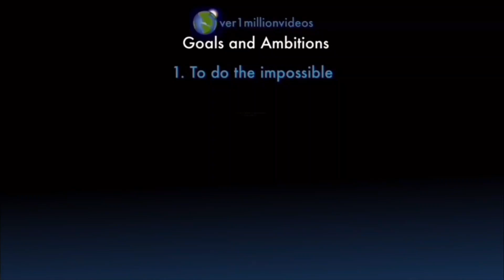Counting to ONE MILLION!!, This is Number 108,533